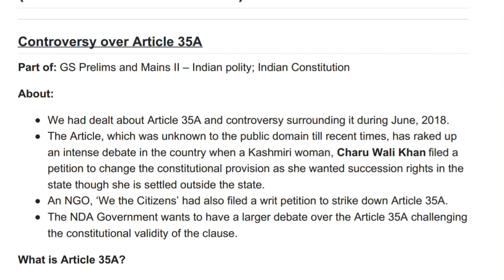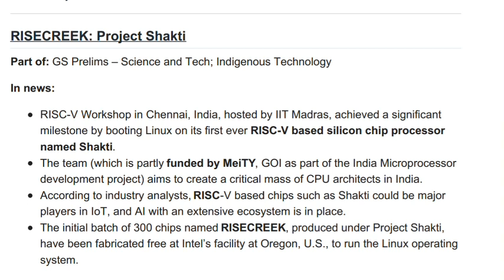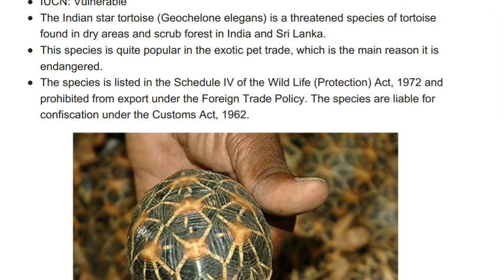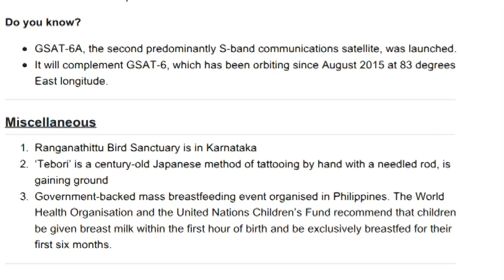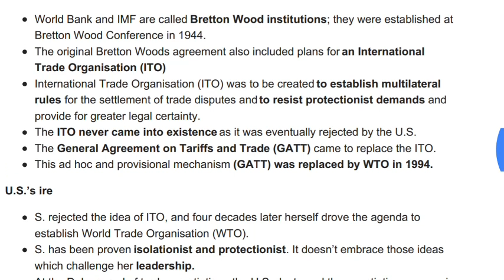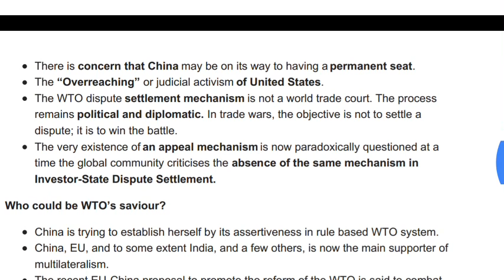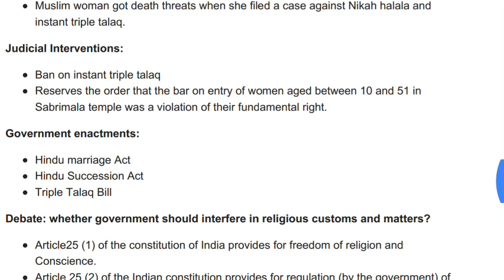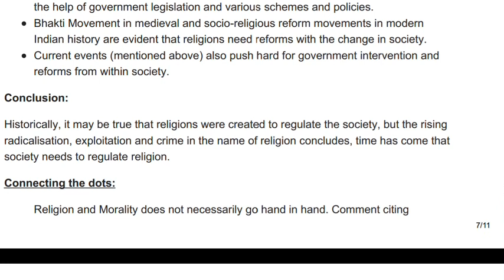IASbaba's Daily Current Affairs (Prelims + Mains Focus) -06 August 2018